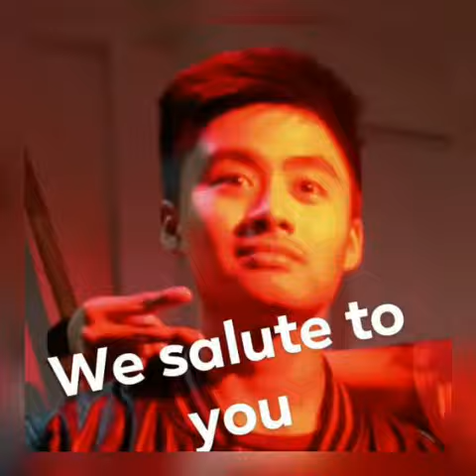Paperhat shquad pics part 1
This video is my whole shool year 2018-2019 days with my other friends,, i love you guys